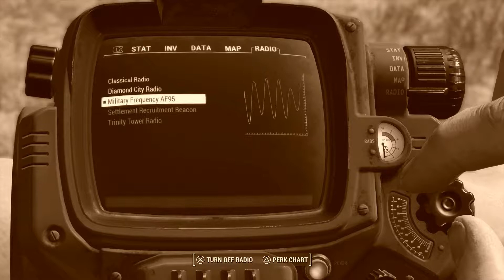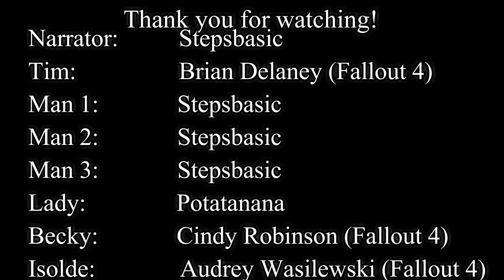TIM FINDS RELIGION // Biography of a Man: Tim S1:E6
Reeling from the shock, Tim finds himself in a vulnerable situation.